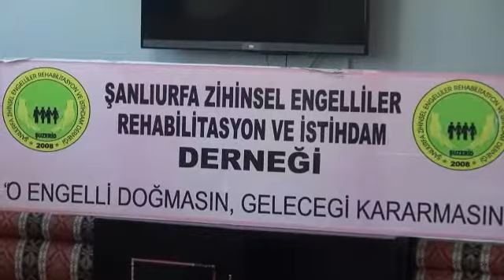Satoğlu, Şanlıurfa'da 17 bin engelli unutuldu